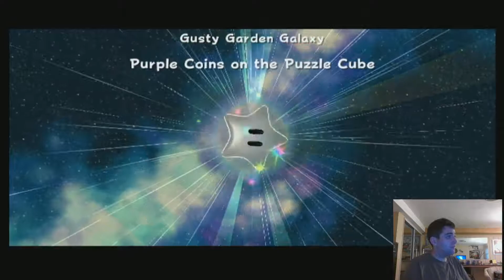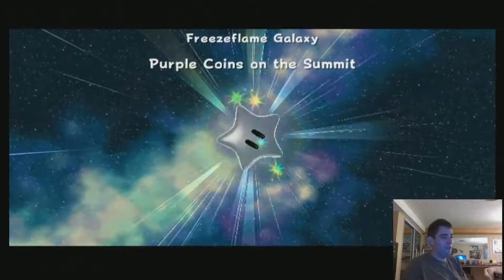Vochelli Plays: Super Mario Galaxy (Part 30--Purple Coins 4)